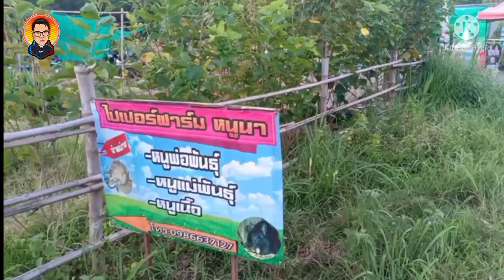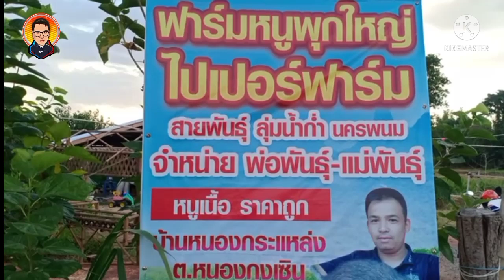เคล็ดลับการเลี้ยงหนูนา ได้ 20,000 บาทต่อเดือน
เงิน